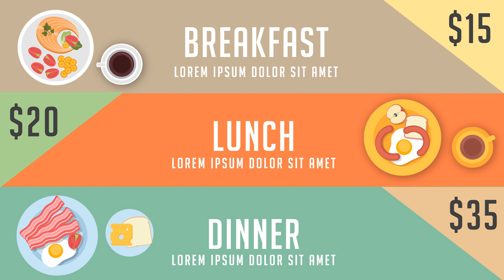Contoh Iklan Biji Kopi Blend 50% ARABICA 50% ROBUSTA Kopi Susu 1000 gr, BEANS, 100gr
Jasa Edit Video Promosi / Contoh Iklan Biji Kopi Blend 50% ARABICA 50% ROBUSTA Kopi Susu 1000 gr, BEANS, 100gr Atau

Daftar Isi
00:00 - Intro Pptpixel
00:18 - Contoh Iklan Profesional

Temukan Variasi Biji Kopi Terbaik & Terlengkap di pptpixel
Selain teh, kopi adalah salah satu minuman yang banyak digemari oleh orang-orang dari berbagai belahan dunia. Produk dari biji tanaman bergenus Coffea ini biasanya disangrai dan digiling sehingga teksturnya menjadi halus (bubuk) supaya mudah dikonsumsi. Cara mengonsumsinya juga bermacam-macam tergantung selera, di mana umumnya kopi bisa langsung diseduh dengan air, dicampur ke dalam adonan kue, dan lain sebagainya.